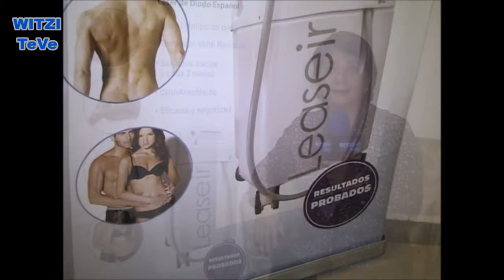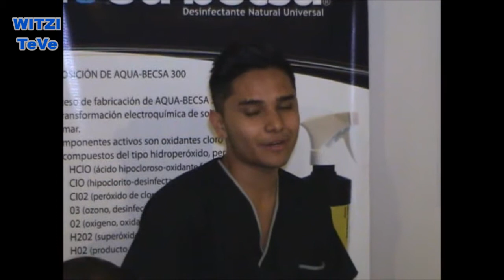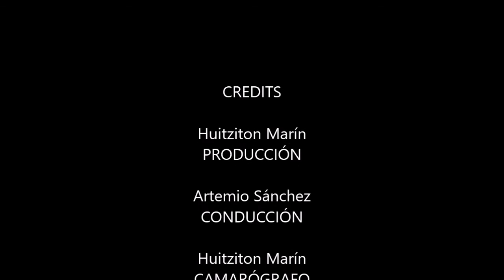MG HEALTH & ESTHETICS | INAUGURACIÓN COLONIA DEL VALLE | WITZI TeVe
Consientete en MG Health & Esthetics ahora en una ubicación mas cercana para ti en la Colonia Del Valle, donde por apertura te ofrecen promociones especiales para que luzcas tu belleza con LoMásEspectacular para la belleza estética.